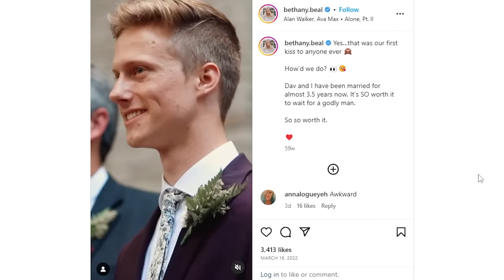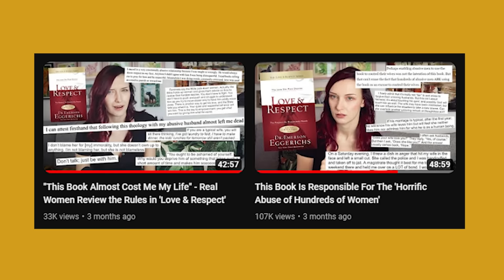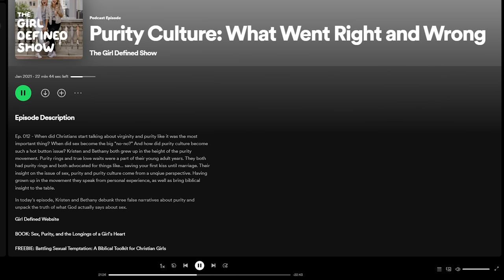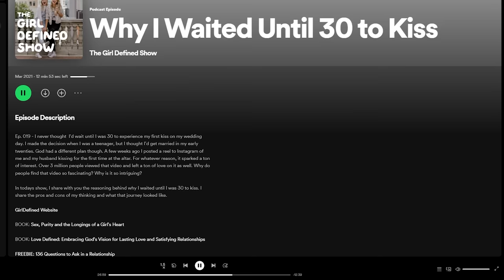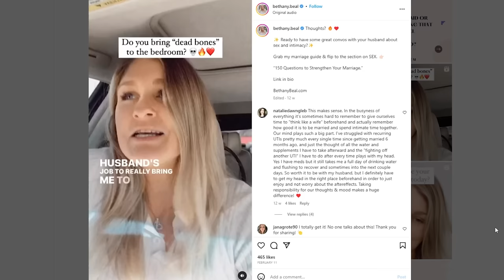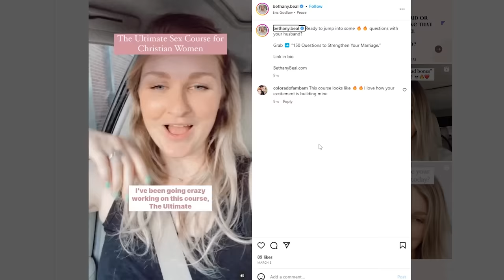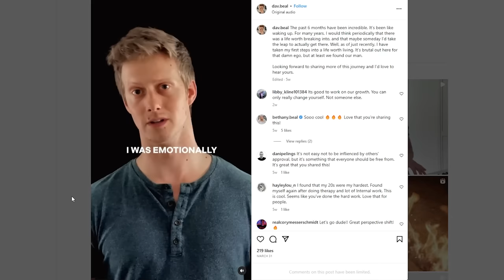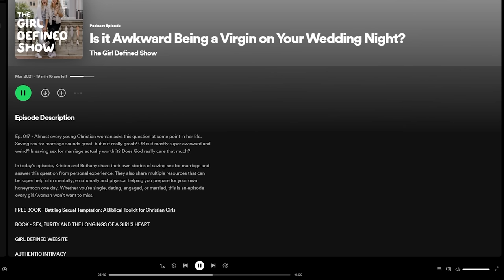The Saga of Bethany Beal (Girl Defined)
Everything Else

Rachel Oates
Unit 16588
London
W1A 6US